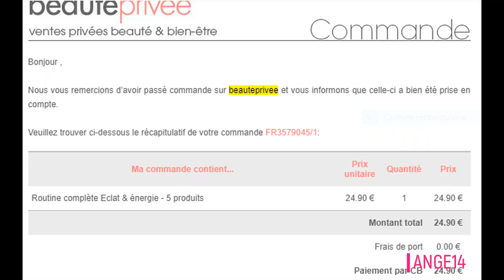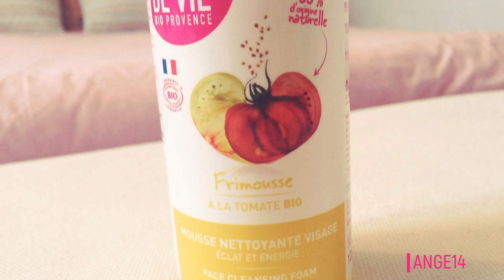Je teste Beauté Privée la marque Pulpe de vie 😊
Coucou tout le monde!aujourd'hui vidéo bonus ou je vous presente la gamme pulpe de vie ! je ferai une routine soin visage et vous direz ce que j'en pense dans une prochaine vidéo.

🔹🔹🔹Lien IGRAAL🔹🔹🔹
3 euros sur votre compte :

🔹🔹🔹RETROUVEZ MOI🔹🔹🔹
🍂sur mon groupe Facebook avec le tableau menu semaine qui se situe dans l'onglet fichier sur mon groupe  weight Watchers avec Ange14 :
🍂sur Online ww: 👉ange141414
🍂sur Instagram : ange14141414